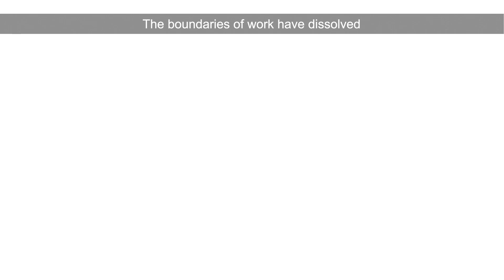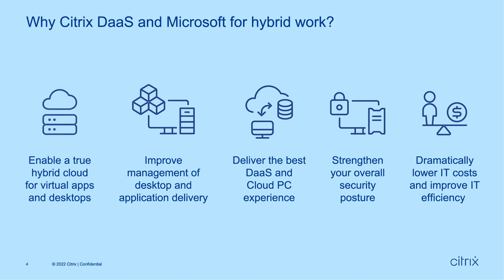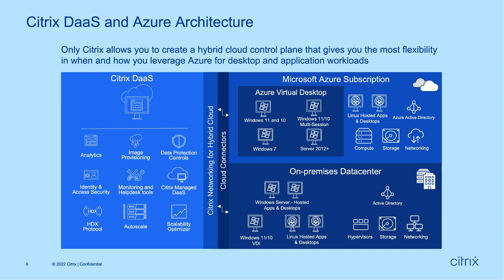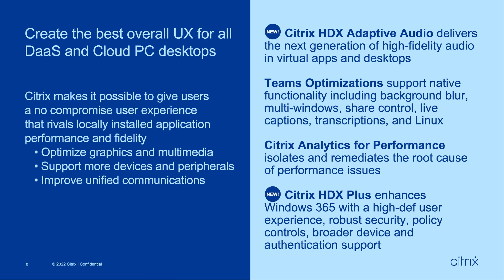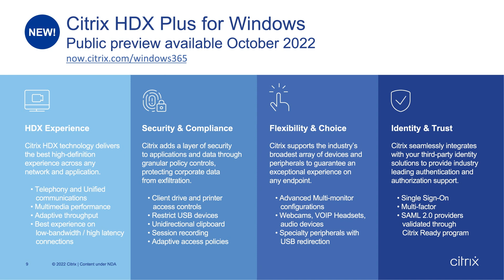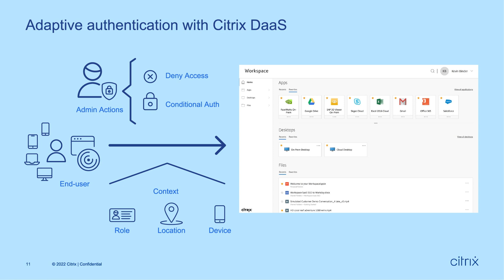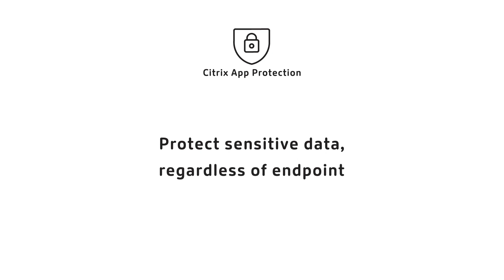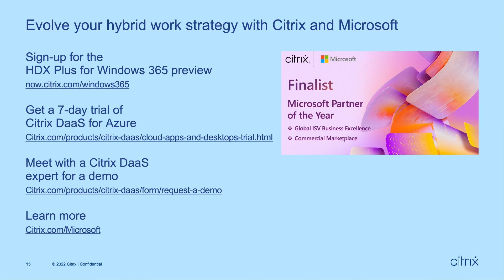Five ways Citrix improves hybrid work with Azure Virtual Desktop and Windows 365 | ODFP126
You want to deliver cloud desktops from Azure, but how do you know you’re doing it the best way for users and IT? Only Citrix DaaS enables the industry’s best hybrid cloud delivery model and unlocks the full potential of Windows 365 and Azure Virtual Desktop. Discover how Citrix improves IT administration, scalability, security, and user experiences. Hear about key use cases customers can solve with Citrix & Microsoft. Plus learn what you can do with the new Citrix HDX Plus for Windows 365.

*Speakers:*
 * Johh Dagati
 *  Adam Lotz
 *  Kelly Weadock